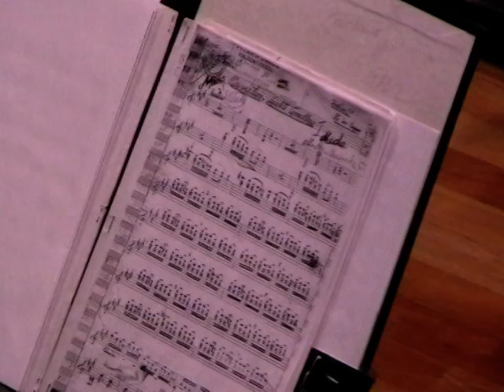FRANZ VON SUPPÉ: UVERTURA „CAVALERIA UȘOARĂ”- ORAZIO BARONELLO ȘI FILARMONICA VÂLCEANĂ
Concert aniversar, mare concert la Filarmonica din Râmnicu Vâlcea, Luni 11 februarie 2019, când pe scena de la Lahovari, orchestra simfonică dirijată de italianul Orazio Baronello împreună cu pianista Adela Liculescu au interpretat Concertul nr 3 pentru pian și orchestră de Serghei Rahmaninov, în prima parte, și: Georges Bizet - „Toreadorii” din Carmen - Suita nr. 1 pentru orchestră, Gioacchino Rossini - Uvertura operei Bărbierul din  Sevilla, Franz von Suppè - Uvertura „Cavaleria ușoară”, Pietro Mascagni - Intermezzo din opera Cavalleria Rusticana, Giuseppe Verdi-Uvertura la Traviata, Geronimo Gimenez - La boda de Luis Alons, în partea a doua a concertului. (Fragment din Articolul „ORAZIO BARONELLO ȘI ADELA LICULESCU ÎN CONCERTUL ANIVERSAR, DE LA FILARMONICĂ, AL CAMEREI DE COMERȚ ȘI INDUSTRIE VÂLCEA!”, Petre Cichirdan,